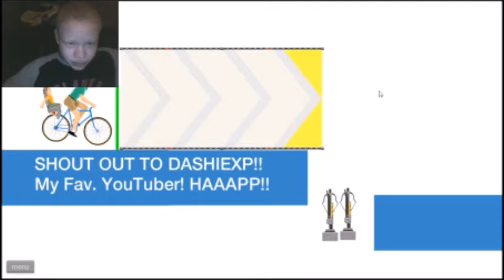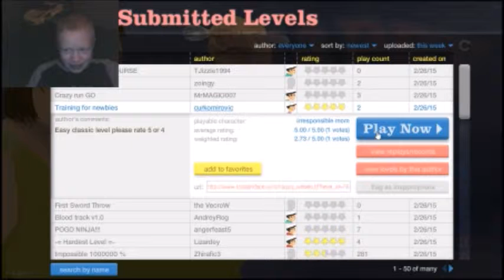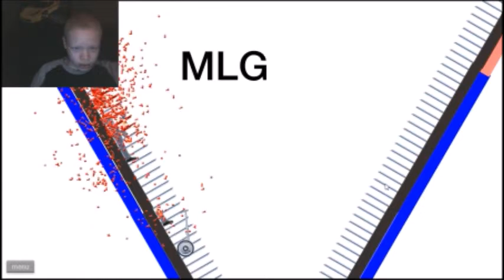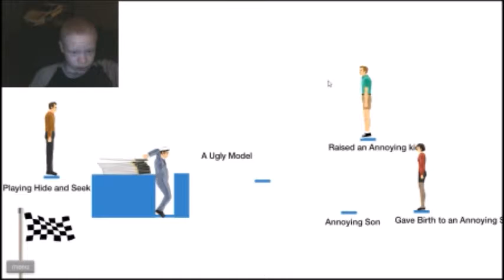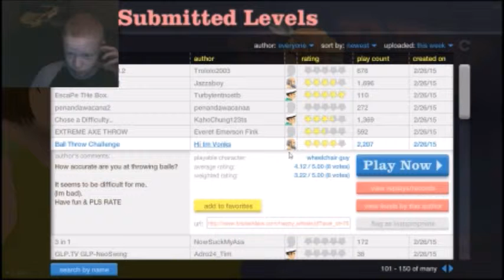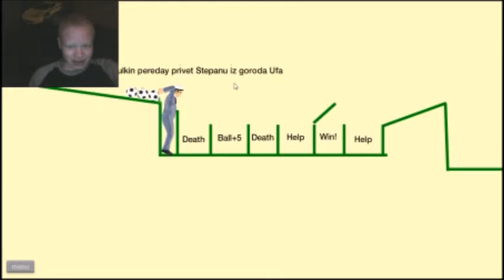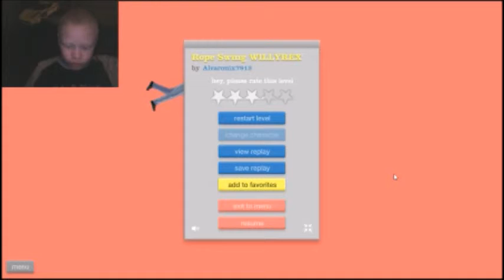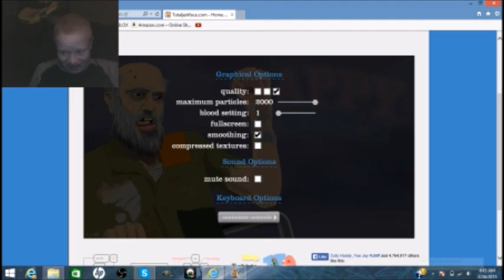happy wheels #5 QUAD KILL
like for a facebook game
comment for a random shooting game